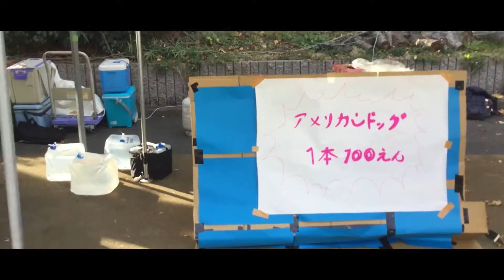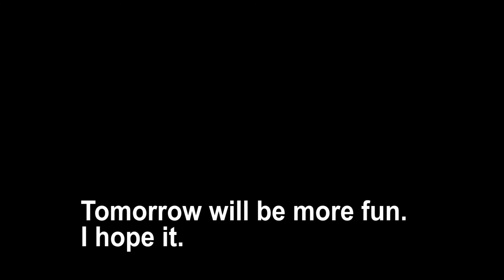School Festival Day1 (Vlog#18)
Hi guys! Our university has school festival at November 1st and 2nd.
I join the school festival as a member of cinema club every years.
we show our movie what we made every years. but this year, no body made. so I made four movies for school festival in two weeks. and edited until this day.
Anyway I was very busy, I could't do any fun things.
that is my Vlog of school festival...